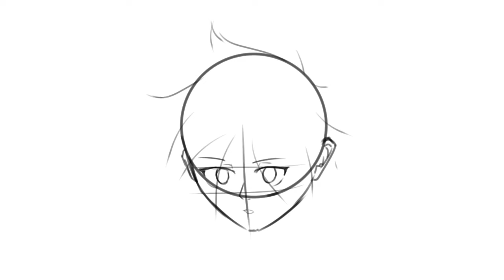I'm late to the spooky month || Animation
Sorry guys, no Halloween events this year, have some short Midknight : Vessel of Life animation I lazily made